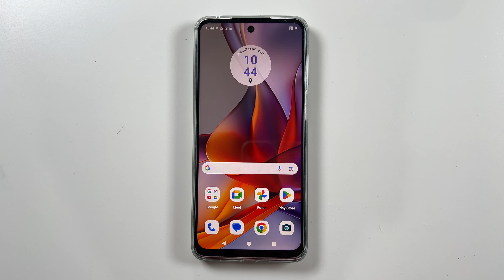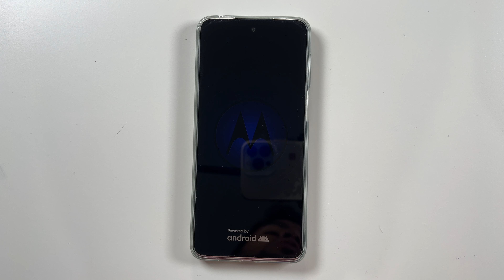Como Entrar e Sair do Modo Segurança no Motorola Moto G75